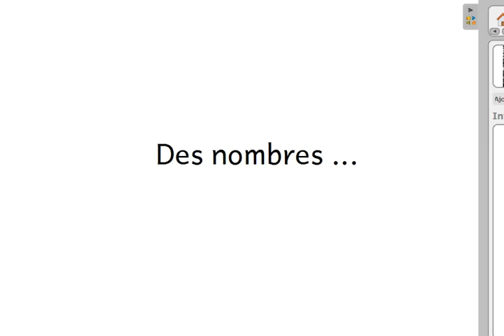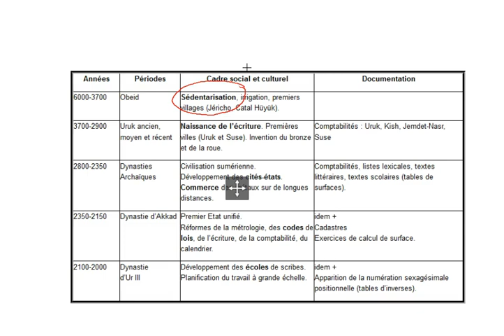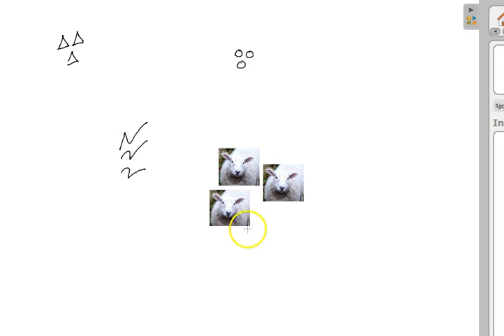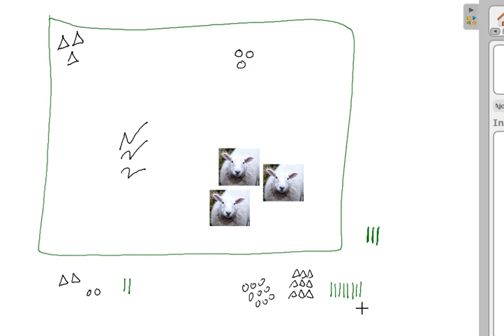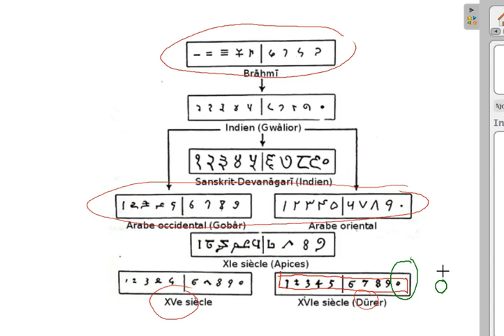Calcul - 1: Types de nombres et opérations - a: Chiffres